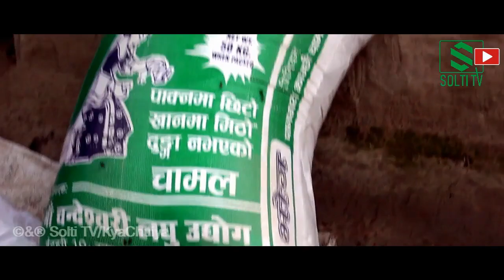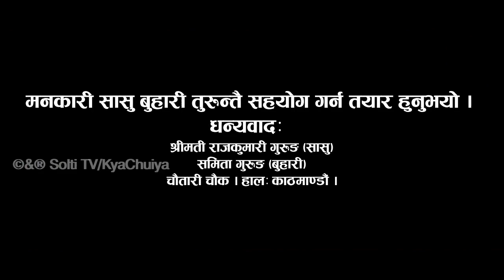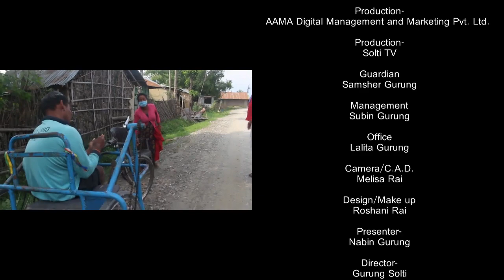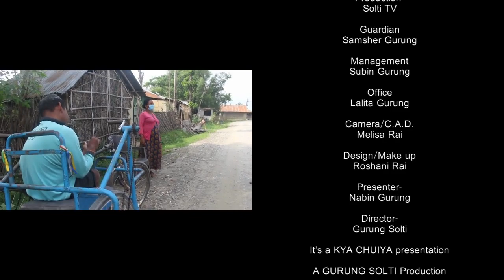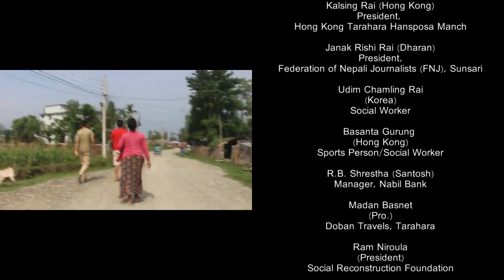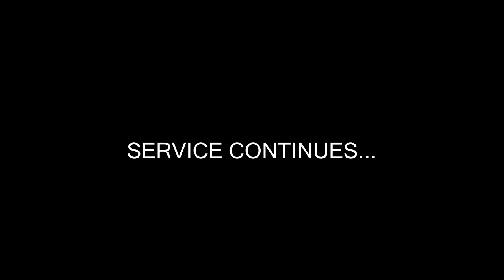Emotional | Lock Down मा सासुबुहारीले को गरिन् यस्तो ? Food for Needy People | Don't Cry | Solti TV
५० केजी चामल, दुई केजी दाल, नुन र दुई लिटर तेल
आदरणीय माईजु राजकुमारी गुरूङ र प्रिय बहिनी समिता गुरूङ, उहाँहरु सासुबुहारी हुनुहुन्छ, दुबैजनाले यो राहत सामाग्री सौंजन्य गरिदिनुभएकोमा सोल्टी टिभी र गोर्खा खबरको तर्फबाट हार्दिक कृतज्ञता ज्ञापन गर्दछौं ।
सोल्टी टिभी । गोर्खा खबर
जन्मिदै अपांग इटहरी १७ मझौराका सन्तोष कुमार चौधरी विश्वकर्मा मन्दिर, धरानमा मागेर आमा, श्रीमती र दुई छोराको छाक टार्थे । अहिले कोभिड १९, कोरोनाका कारण मन्दिर बन्द छ । सन्तोषको घरको चुलामा खाना पाक्न समस्या छ ।
भोकभोकै हुनुभएको छ वा अभर परे 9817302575 को भए कृपर्या मोबाईल नं. मा फोन गर्नुहोला । हामी आवश्यक स्वास्थ्य सुरक्षा अपनाएर अत्यावश्यक सहयोगका लागि सेवामा हुनेछौं ।

निरन्तर सेवाका लागि मास्क, सेनीटाईजर र खानपिनका लागि मनकाजी गुरुङ र उहाँकी श्रीमती समिता गुरुङबाट, बैंक म्यानेजर सन्तोष श्रेष्ठ (सन्तु) उर्फ आर.बि. श्रेष्ठ (इटहरी १९, हाल काठमाण्डौं), हङकङ्गबाट चौतारी चौक स्थायी घर भएका पूर्व खेलाडी तथा समाजसेवी असल नागरिक बसन्त नेपाली उर्फ बसन्त गुरुङ, युवा व्यवसायी एवं समाजसेवी तथा Social Reconstruction Foundation अध्यक्ष राम निरौंला, तरहरा चौकका युवा व्यवसायी एवं समाजसेवी दोभान टाभल्सका मदन बस्नेत, कोरियाबाट समाजसेवी उदिम राई र उहाँको श्रीमती पूर्ण राईको तर्फबाट सहयोग प्राप्त भएको छ ।

Digital Branding:
"CHUIYA"
Maina Home,

Subsidiary:
N.G. Entertainment
MAINA HOME (Solti Market)
Nabin Village

Operation:
Subin Gurung

Producer:
Samsher Gurung.

Assistant:
Shambu Yadav

Chief Correspondent:
Dhruba Bhandari

Director/Executive Producer
Nabin Gurung (Solti)